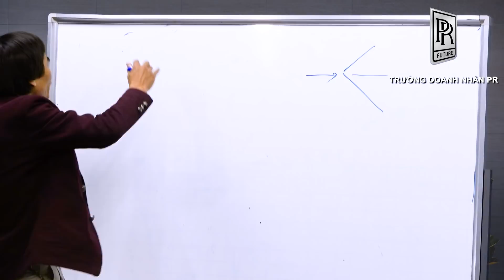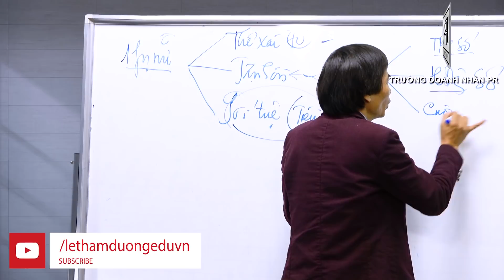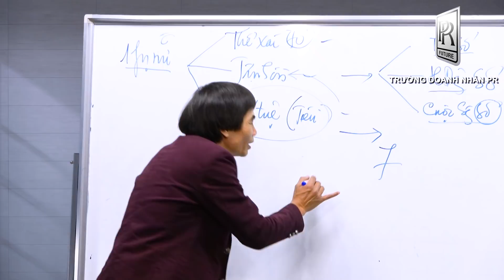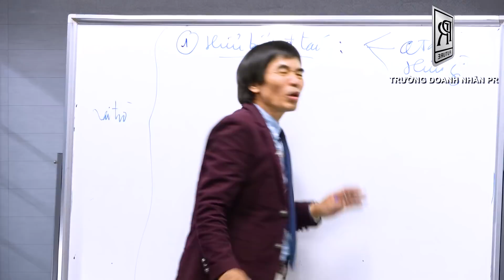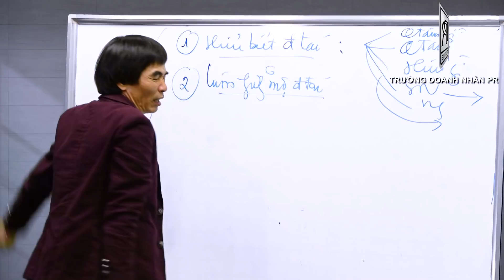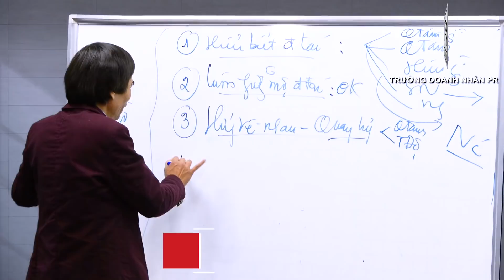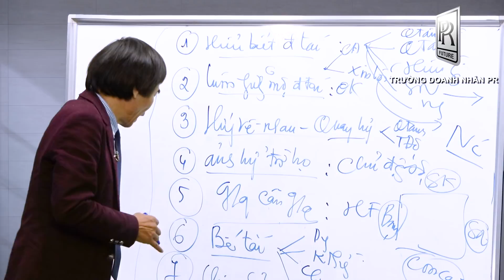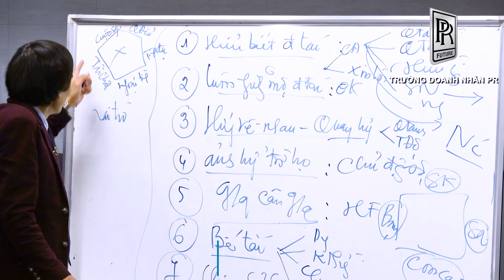QUY TẮC 1-1 | TS LÊ THẨM DƯƠNG MỚI NHẤT NĂM 2021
- GIA ĐÌNH
- ĐÁP ỨNG NHU CẦU
- THỎA MÃN NHU CẦU